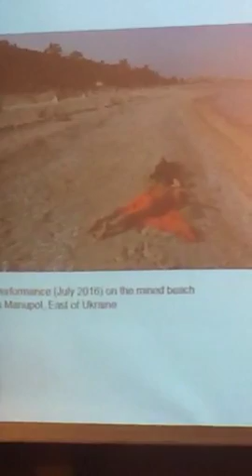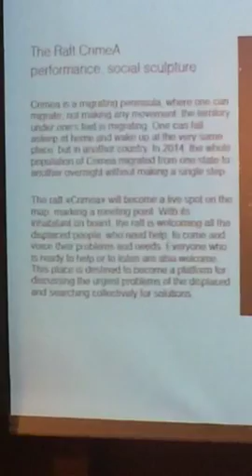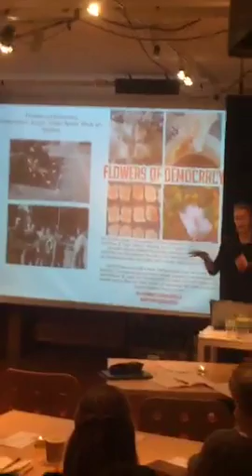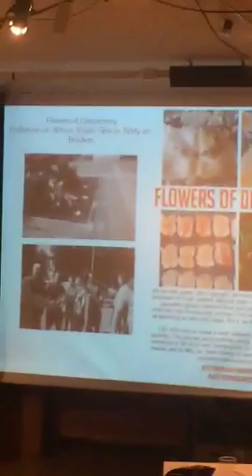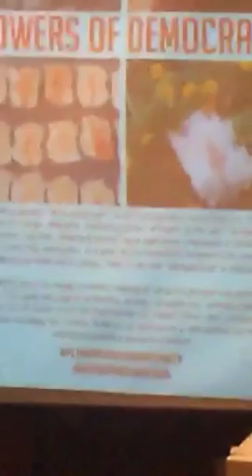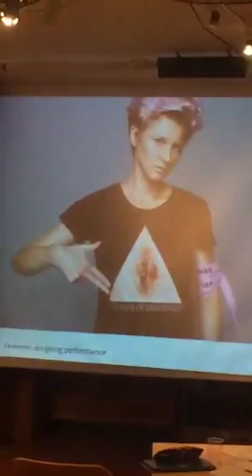Maria Kulikovska on The School of Political Performance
Recorded at 'Per Forma: Transition &Identity' a two-day event in Stockholm, Sweden, looking at the nature of Performance as through the perspective of performance art and theatre.

Maria Kulikovska was born 1988 in Kerch, Ukraine, now occupied territory by the state of Russia 2014. In line with her ongoing feministic performance with “Body and Boarders” and her experience of lecturing and teaching everything from children, students to open sculpture workshops and lectures. In 2015 Maria again started to teach sculpture and inspire other to used there voice through art, and founded the art collective “Flowers of Democracy” with the purpose of de mystifying the fear of female body and celebrating the women’s important role, made invisible part of democracy, and in fight for democracy. The collective produced hundreds of plaster vaginas (Flowers) that where exposed in public group actions in several Ukrainian cities and created short term public sculpture park, where their flowers of democracy could be seen. Many reactions in all direction created a strong understanding of the need for more of actions like these, and at the time this is being written new action of flowers of democracy are being planed.